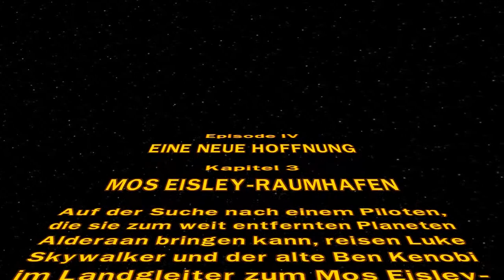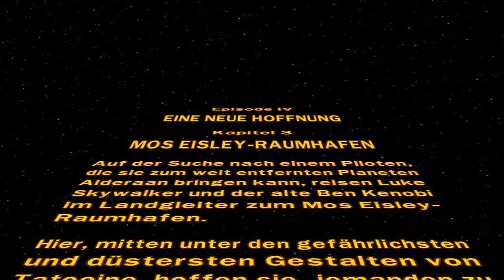Let's Play Lego Star Wars 2 [German/HD] #004 Raumhafen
Action-Adventure von Lucas Arts.

|Let's Play|
Kommentierte Spielszenen von Charlie
Lego Star Wars 2 kaufen